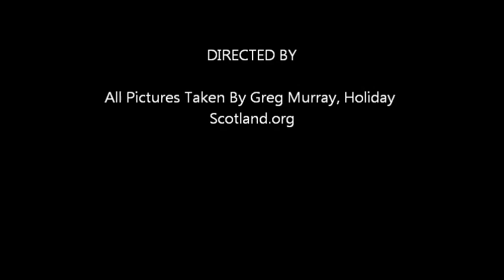Holiday Scotland, Pictures of Scotland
Watch some lovely pictures of the Highlands of Scotland from the visit our websites for great tourist information about Scotland